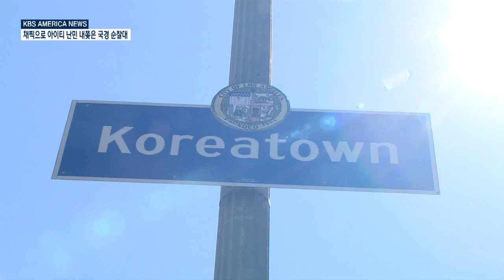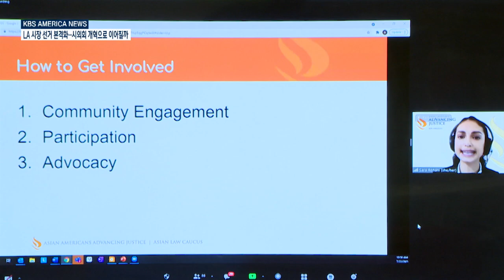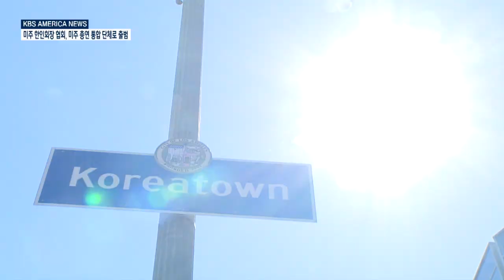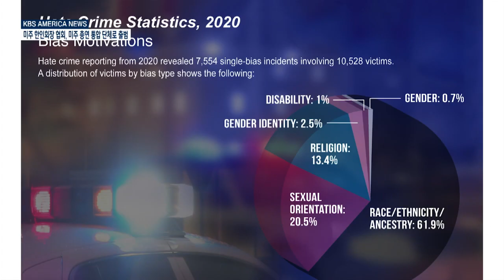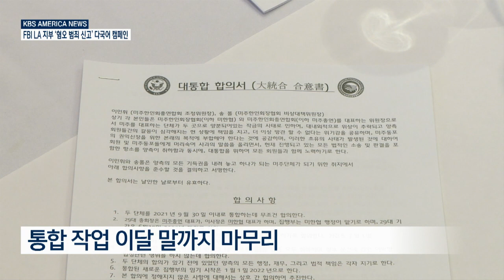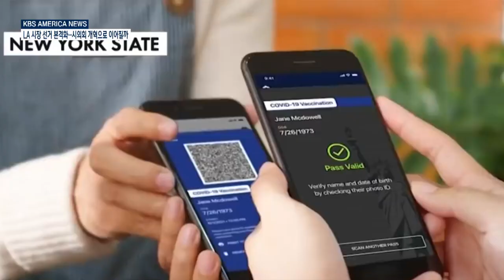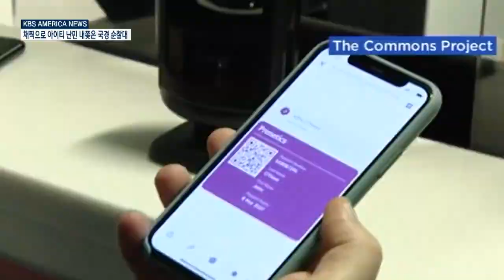9 .22 .21 KBS America News